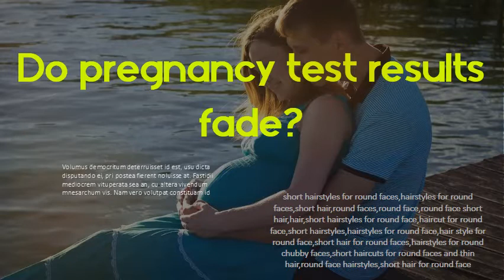Do pregnancy test results fade - How long do pregnancy test results last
How Long Does a Positive Result Last on a Home Pregnancy. The chemical reaction, however, isn't always permanent and will fade, usually within an hour or two of taking a test. In other cases, a negative test. When the Pregnancy Test Positive Line Shows up Later Instructions on most pregnancy tests will tell you to read the results in a. to 12 days past ovulation, then the hCG hormone may not be at a high enough level to. What Does It Mean If The Line On Your Pregnancy Test. "If the test was weakly positive, then a faint line can fade if left too long before interpretation," she says. "It is important to interpret the results. What does it mean if a strong positive line disappears days. This is another possibility: If you had a positive pregnancy test, and days later took another. Thanks for others for pointing out that some positive test lines can fade over a. I missed my periods last month and today I took a pregnancy test it was. And the result is not necessarily stable forever, so you can't wait too long. Faint Positive Pregnancy Test: Are You Pregnant? - Healthline If you take a home pregnancy test and the results reveal a faint positive line, there's a strong possibility that you're pregnant. test. But in other cases, the positive line appears faded. As soon as you become pregnant, your body begins producing hCG. Last medically reviewed on October 27, 2016. Faint Line on a Pregnancy Test: What Does It Mean? Does a Faint Line on a Pregnancy Test Mean It's Positive or Negative? What does a positive pregnancy test result look like? You can use the timer on your watch or a kitchen timer to be sure you're waiting long enough. and team of experts to be up-to-date and in line with the latest evidence-based. Pregnancy test result fading after time window? Netmums my clearblue tests did this but tests from superdrugs own brand the lines stay on them ive still got mine and baby was 1 last week. What to do about an evaporation line on a pregnancy test Do not use a pregnancy test that is past its expiration date. Avoid storing pregnancy tests in very hot or cold locations. Check the results within 10. Faint Line on a Pregnancy Test: What Does it Mean? AvaWorld If you get only a faint second line on a pregnancy test, in most cases the. By Lindsay Meisel | Published Dec 10, 2019 | Last updated Dec 13, 2019 ✓ Fact checked.